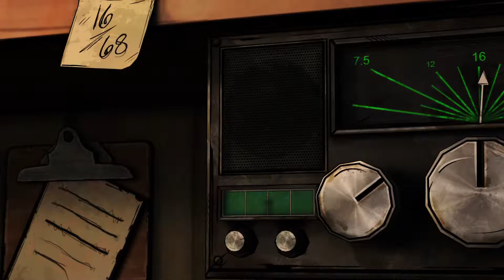The Walking Dead Michonne Episode 1 (Part 2)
My PC Specs :
OS     : Windows 10
CPU    : Intel Core i5 6600k 3.50 GHz
GPU    : MSI GTX 960 4g
MOBO   : B150 Pro Gaming D3
HDD    : Toshiba 1TB
RAM    : 16GB RAM DDR3
Keyboard : Razer Black Widow
Mouse  : Razer Abyssus
Gamepad  : PS4 Controller
Wheel    : Logitech G29
Consoles : PS4/PS3/PSVita